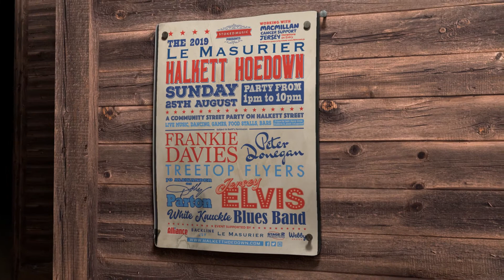Webby Design Halkette Hoedown Wanted Poster Promo Video